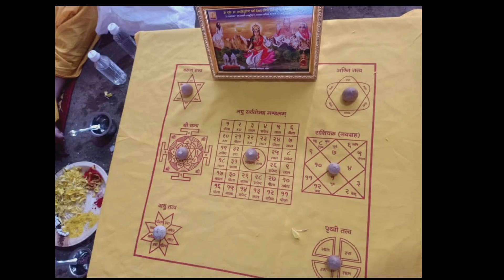अश्वमेध महायज्ञ की २२/२/२०२४ आज की सुबह सें अब तक की गतिविधी